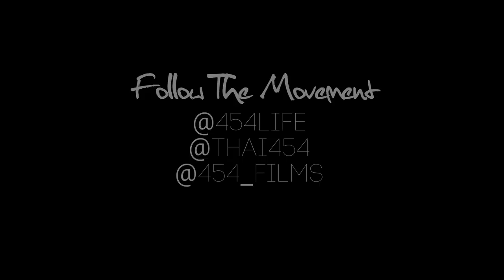From Where I Began - Thai ft. Steve Knight (Music Video)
454 Life Entertainment presents the official music video "Stuck In The Hood" by Thai featuring Mistah Fab and Blast Holiday -- Directed by GINOROCKS of 454 Films.